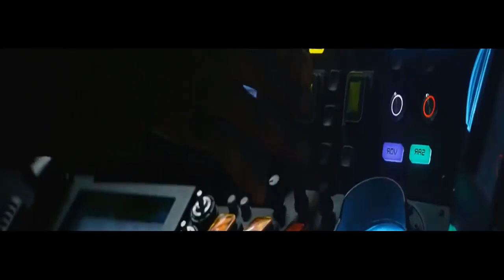Nueva Película De Acción 2018 │ Pelicula 2 De Ficción Completas en Español Latino acv